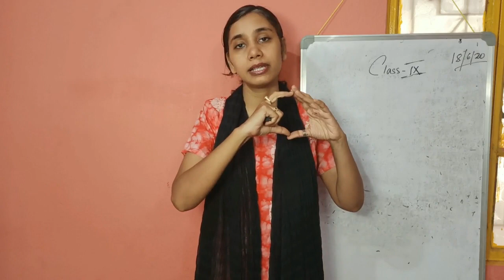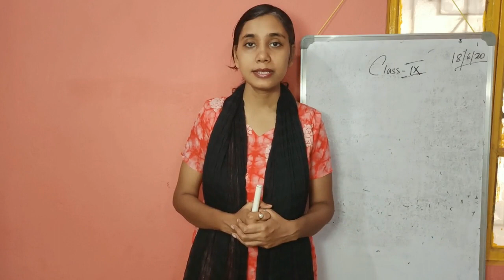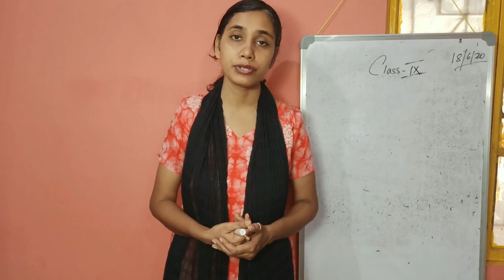Types of Questions from Water Chapter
Questions answers of  water chapter are discussed